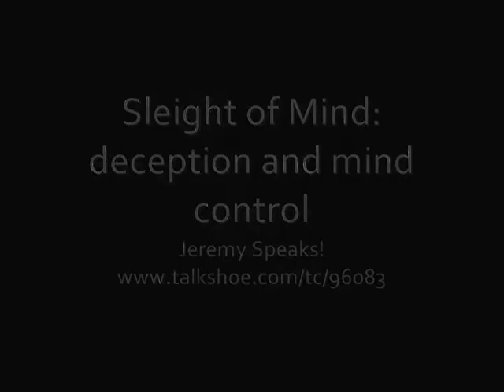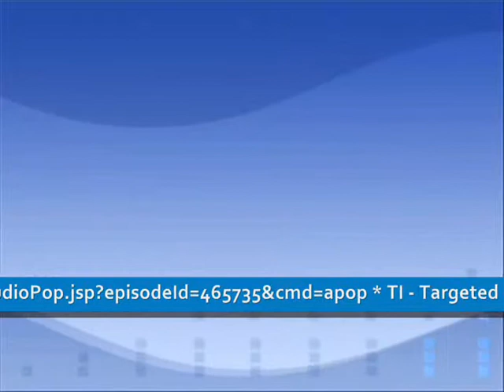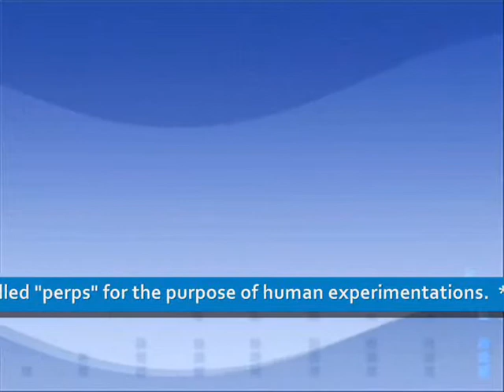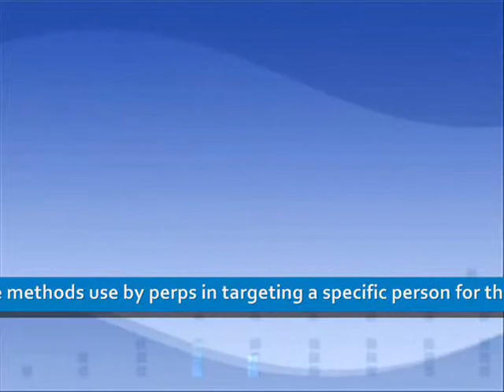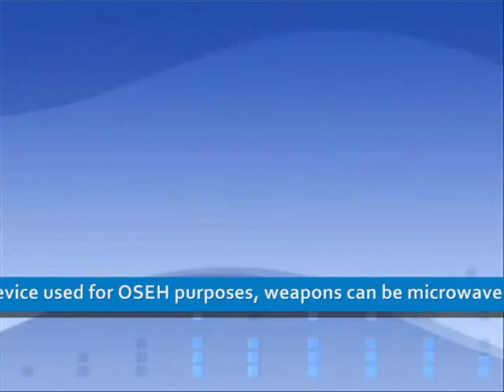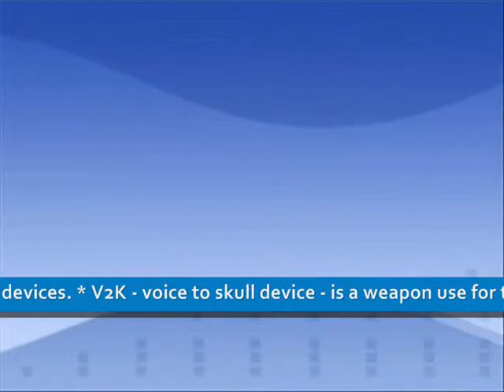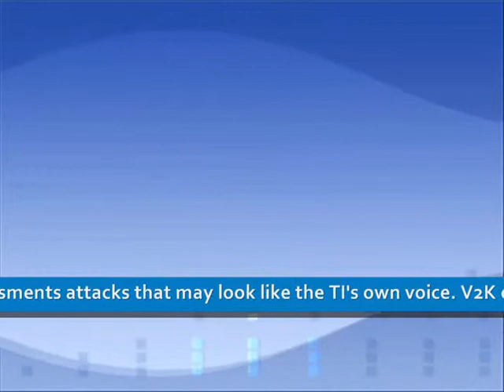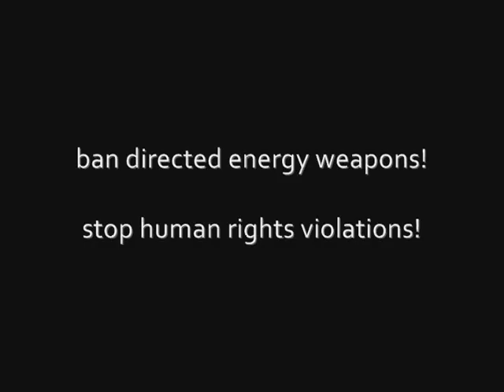mc-recovery #3 - sleight of mind deception and mind control